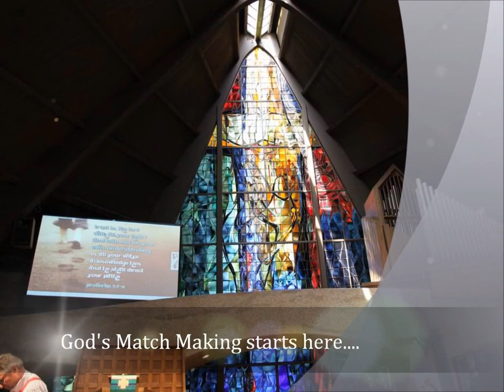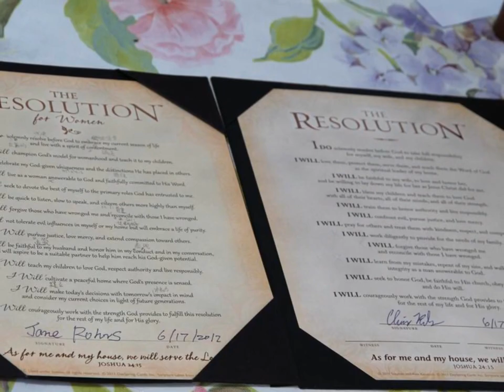Chris and Jane Rohrs Wedding Ceremony and Reception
Wedding Ceremony and Reception
Chris and Jane Rohrs, June 17th, 2012
Ceremony held at Trinity United Presbyterian Church of Santa Ana
Photographs by Justine Luo, Video mixed and edited by Justine Luo